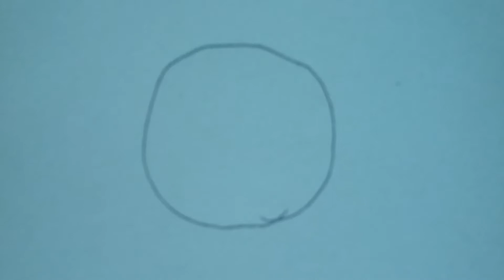LOVE - Miljanijn prvi crtani